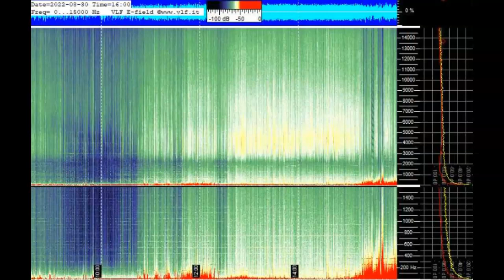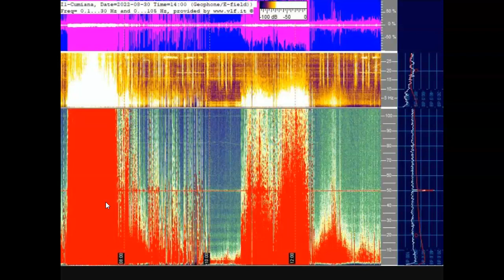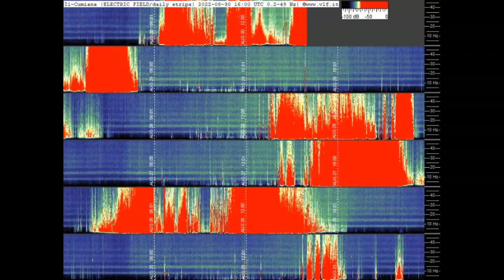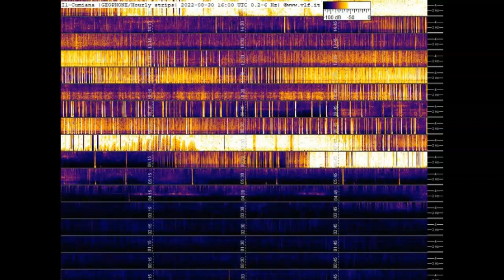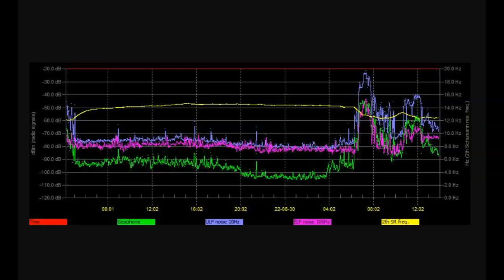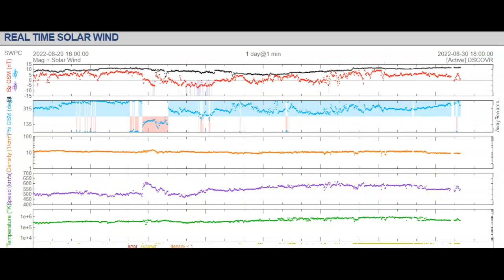Schumann Resonance Spiking Off The Charts August 30th 2022!